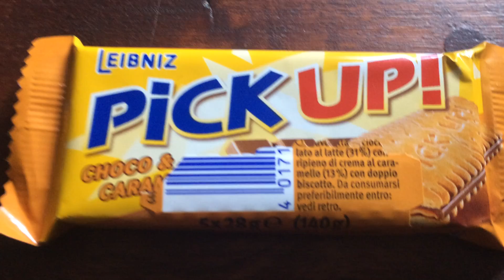Kurz Gesnackt! "Für unterwegs" - Pick Up Choco & Caramel | Food Review [Deutsch]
Jo Freunde,
heute waren wir mal weg und da gab es Pick Up XD

Außen schön knackig, innen schön zart — auch als Riegel eine unschlagbare Traumkombi: PiCK UP! CHOCO & CARAMEL. Das ist knackiger LEIBNIZ Keks mit leckerer Schokolade und zarter Karamellcreme. „Echt Zartcore!”